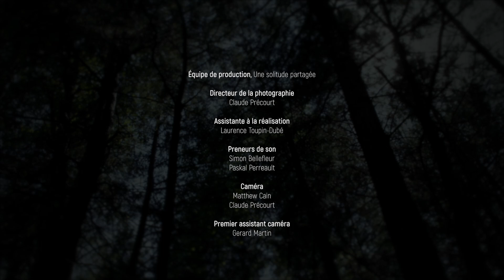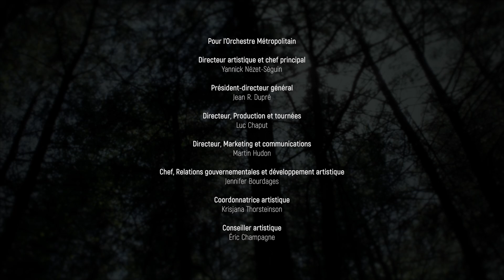SOLITUDE - PERFORMANCE - GUILLAUME CÔTÉ ET ÉRIC CHAMPAGNE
10e film sur 10 du projet Une solitude partagée
Performance seulement

Le chorégraphe Guillaume Côté et le compositeur Éric Champagne vous présentent le fruit de leur création commune. Elle est dansée par Guillaume Côté lui-même et la musique est interprétée par Yannick Nézet-Séguin.

Présenté par Carolyn & Richard Renaud, C.M.

10th movie of 10 from the project A Shared Solitude
Performance only

Created by choreographer Guillaume Côté and composer Éric Champagne. Danced by Guillaume Côté with music performed by Yannick Nézet-Séguin.

Presented by Carolyn & Richard Renaud, C.M.